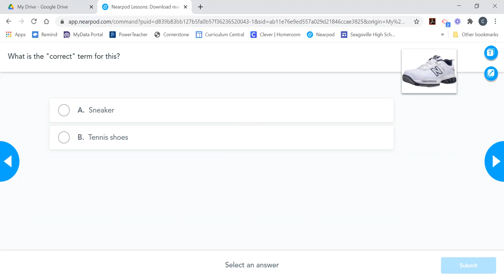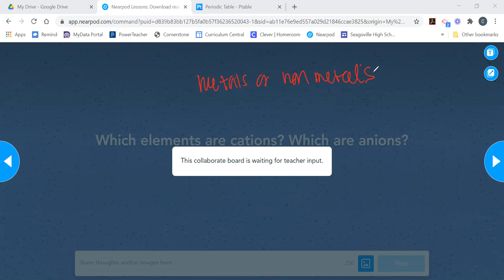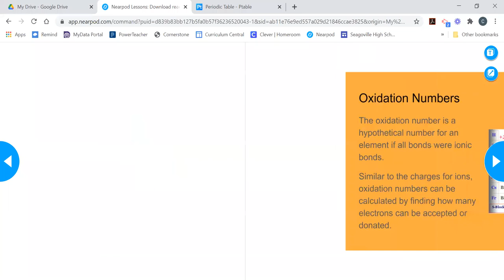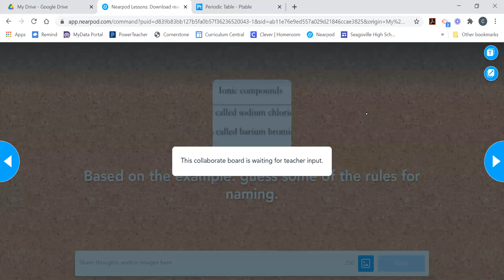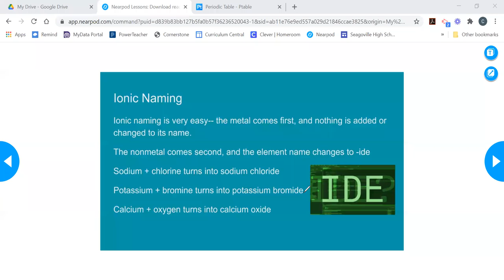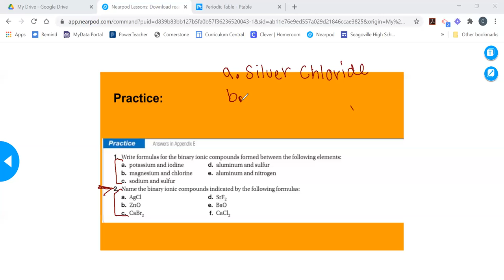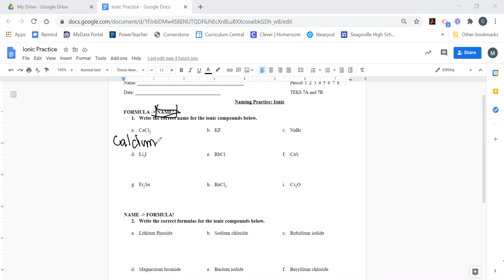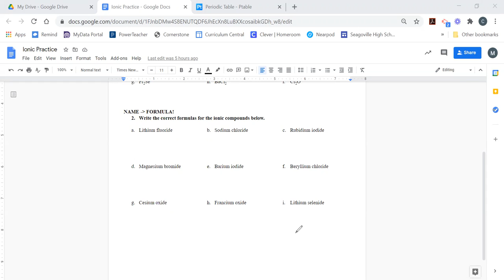Ionic Naming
B-Day watch video, lecture for naming ionic compounds.